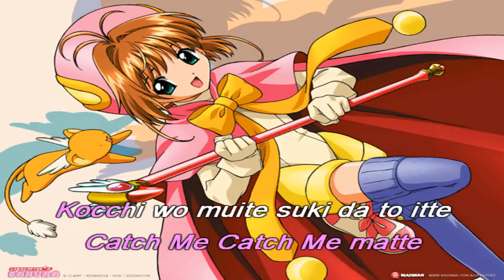| Karaoke - On | Catch You Catch Me [Card Captor Sakura]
*Information*
❀ Song: Catch you catch me
❀ Singer: Meg Rock
❀ Anime: Card Captor Sakura
❀ Lyrics: Meg Rock
❀ Off vocal: silviacontreras13
❀ Karaoke by V.K Hikara